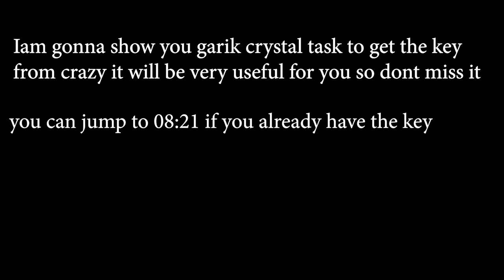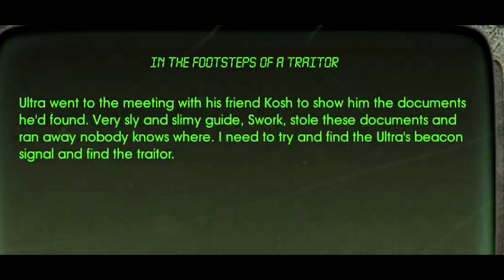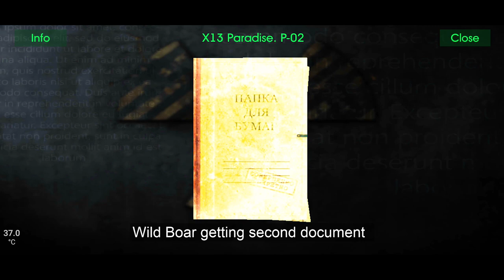Bunker x 13 Paradise Full guide#TheSunOrigin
"Bunker X13 is the second bunker that interisting in The Sun Origin"
"Do you want to open it??? it's easy just follow the steps check it if there anything you don't do before"

Do you want to play this game Right now then

Note: I am not own the game I just directing you to the official download page by using shortlink so you can help the developer to make the game better

And if you want to know more about the gameplay, and some tips the sun origin then click subscribe button I will share all I know about it so be patience and stay tune 🙂 Support me to get 1000 subscriber